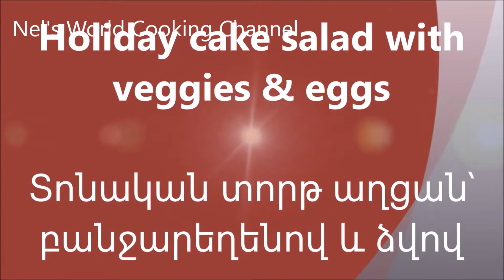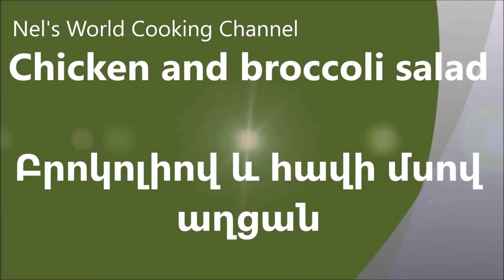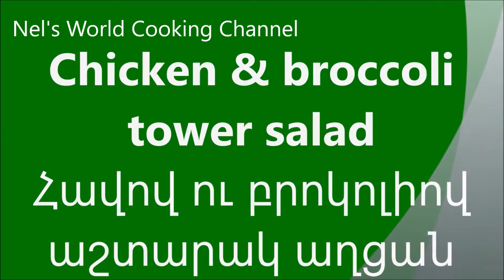5 Delicious Holiday Recipes to Enjoy With Your Family! So Yummy recipes - Christmas Recipes - Salads